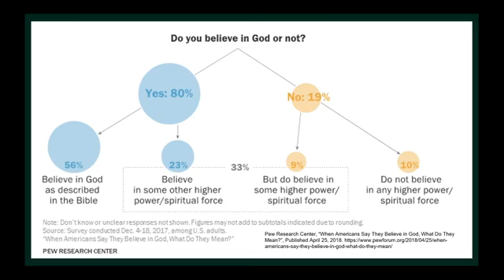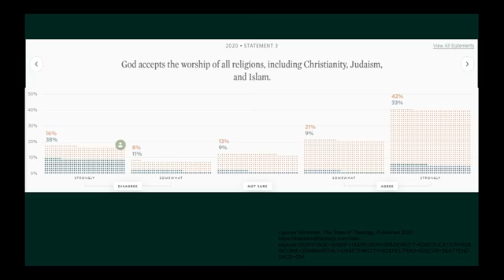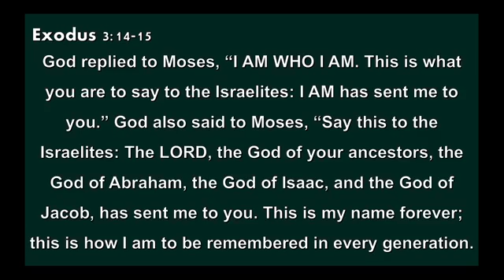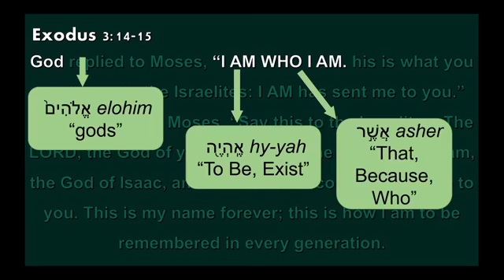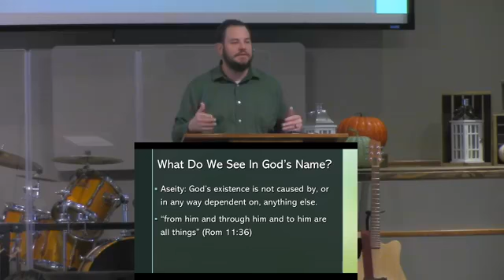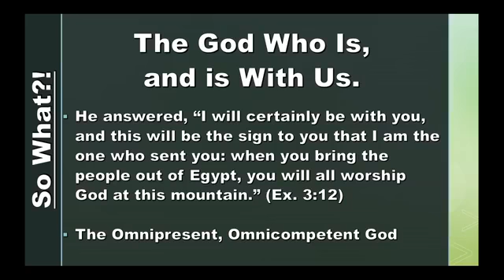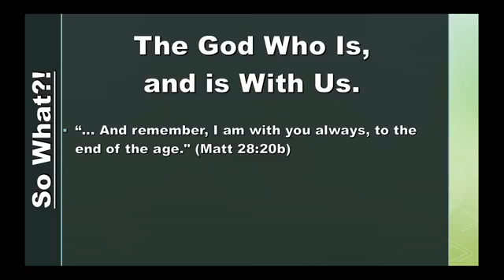The Apostles' Creed, Week 2: "...in God", Exodus 3:14-15